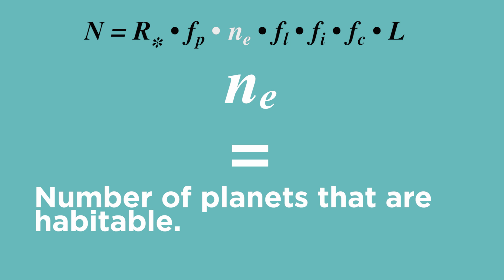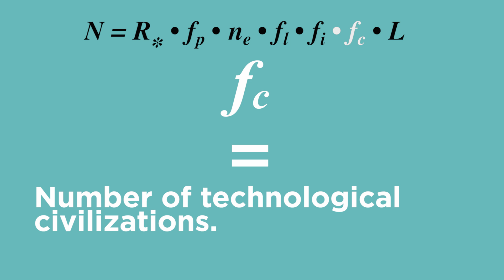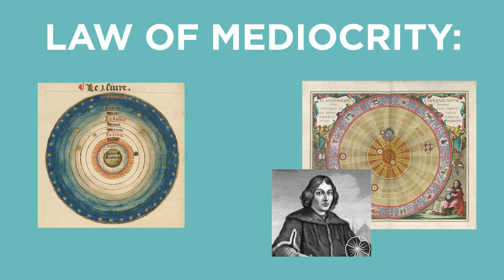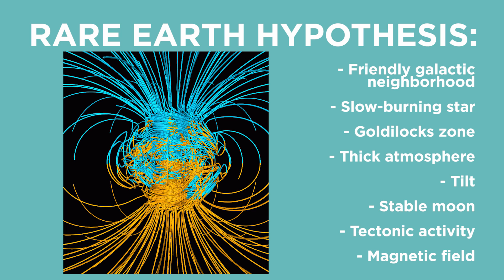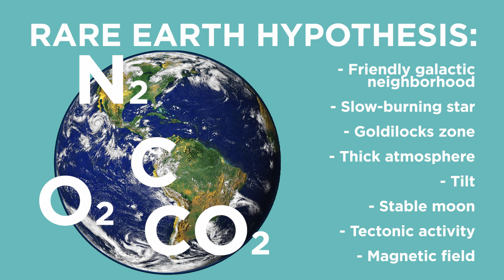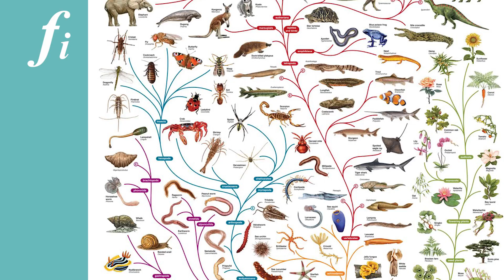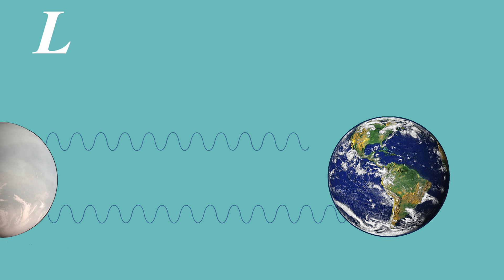Drake's Equation - A Deep Dive | Answers With Joe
In 1961, astronomer Frank Drake came up with an equation to help determine how many intelligent alien civilizations exist in the universe. Here, we break down that equation and find that the questions it asks are endlessly fascinating.

Find more at these links!